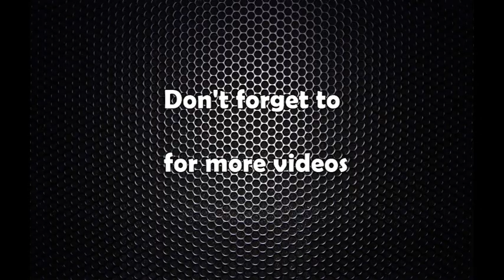नेपाली कामदारको अतिरिक्त शुल्कबारे मलेसियन दूतावास भन्छ : अहिले जस्तो छ, त्यसरी नै चल्छ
Interview with Ahmad Phadil Ismail, Charge d' affaires a.i.